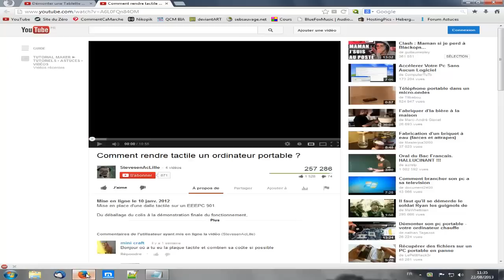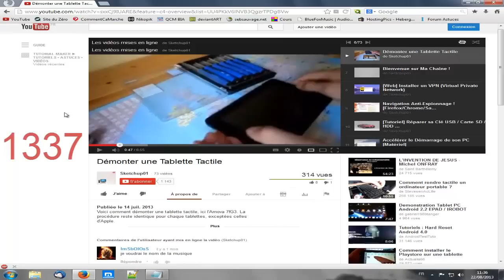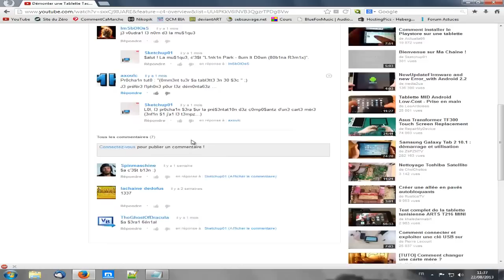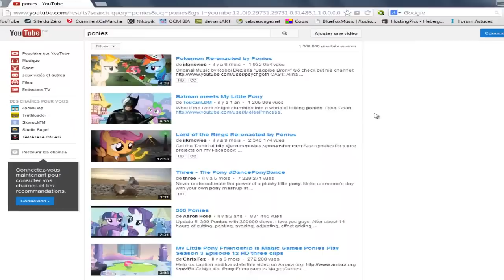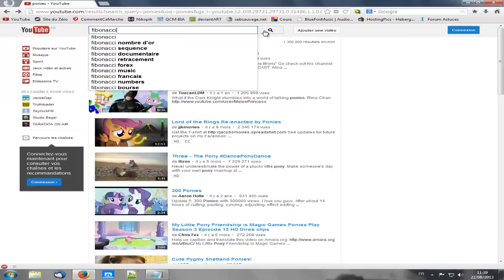Les Secrets de YouTube #3 | Easter Eggs de la Geek Week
Bonjour à tous, voici un nouvel épisode des secrets de YouTube. Aujourd'hui nous allons revenir sur les différents Easter Eggs (oeufs de paques) de la Geek Week, ajouté à l'occasion du langage HTML5.

Les Mots Clés :

1980
1337
use the force luke
beam me up scotty
ponies
fibonacci

© Sketchup01 Production -- 2013